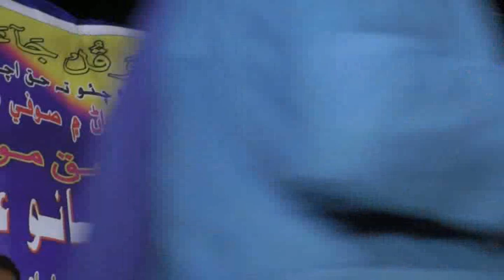Amun Payar Mohbbat Uffat By Manjhi Faqeer Sufi Songs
Divine Love: Sufism teaches that the essence of God is love,Amun Payar Mohbbat Uffat By Manjhi Faqeer Sufi Songs  and the ultimate goal of human life is to attain a direct and intimate experience of this Divine love. Sufis believe that by purifying the heart from worldly attachments and egoistic desires, they can cultivate a profound love for God and all creation.Amun Payar Mohbbat Uffat By Manjhi Faqeer Sufi Songs Unity and Oneness: Sufism emphasizes the concept of tawhid, the belief in the unity and oneness of God. Sufis seek to transcend the illusions of separation and recognize the underlying unity of all existence. They strive to experience the Divine presence in every aspect of life and see the interconnectedness of all things.Spiritual Journey: Sufism places great importance on the individual's spiritual journey, which involves inner purification and transformation. Sufis follow various spiritual practices such as meditation, chanting, Amun Payar Mohbbat Uffat By Manjhi Faqeer Sufi Songs and contemplation to deepen their awareness and connection with God. The goal is to transcend the limitations of the ego and merge with the Divine presence.